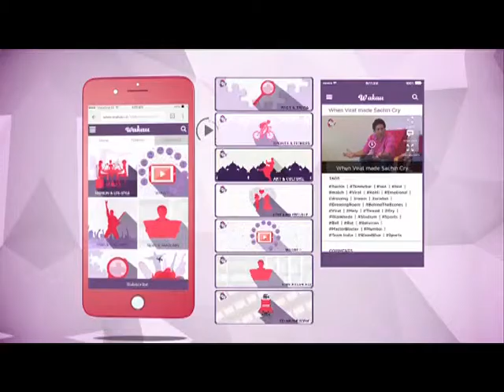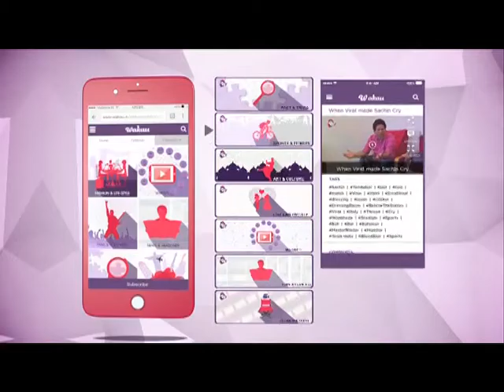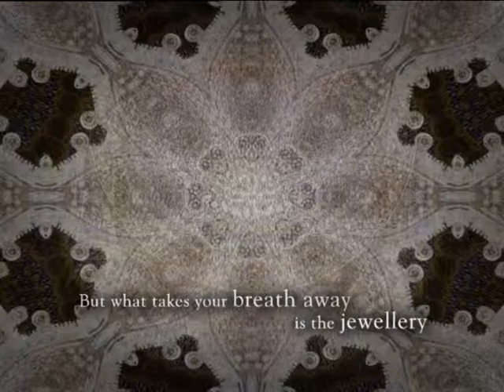Digital Films - Morse Code Films